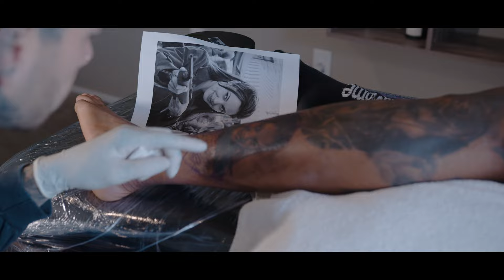GARY_PAYTONII.004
Steve Wiebe and Gary Payton II tattoo session.

Video by Keaton Haraga